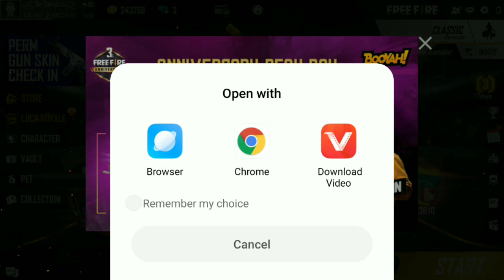Free Diamonds For Everyone | लूट लो भाई यही मोका है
Hey Shadows,

In this video I talked about how you all can get free diamonds. It's true and 100% genuine. Watch this full video.

I hope you guys enjoy this video so please support me and please do these things

About Dr_Shaodw Gaming :This channel will provide you information, leaks, updates, tips & tricks and gameplay of free fire.